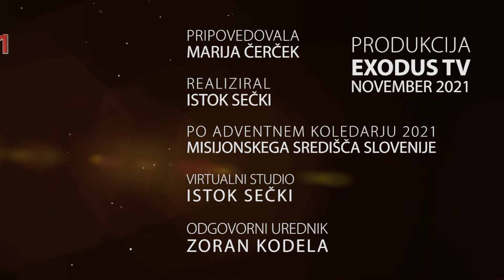VESELJE DO GLASBE; 1. ADVENTNI TEDEN, torek, 30. november, sv. Andrej, apostol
ADVENTNI KOLEDAR 2021